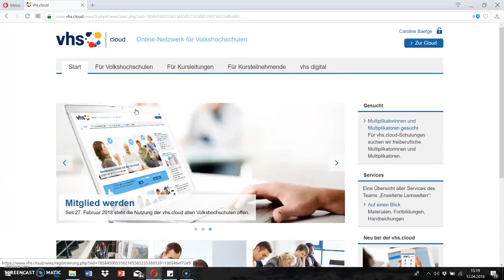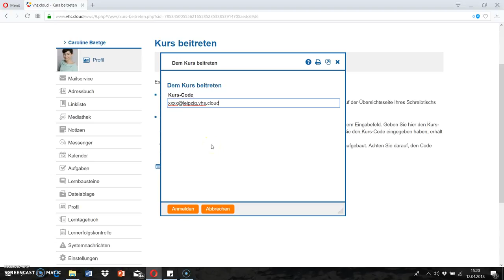Einschreiben in Kurs oder Gruppe auf der vhs.cloud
In diesem Video zeigen wir Ihnen, wie Sie sich in einen Kurs oder in eine Gruppe auf der vhs.cloud einschreiben können.

Urheberin: Caroline Baetge, vhs Leipzig